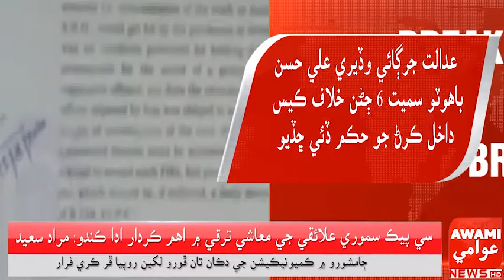دادو پسند جي پرڻي بعد جرڳي جو 32 لک ڏنڊ ادا ڪرڻ باوجود نوجوان کي قتل ڪرڻ واري معاملي ۾ اڳڀرائي